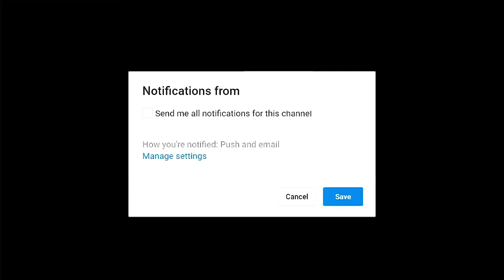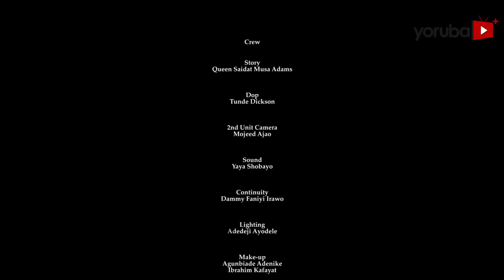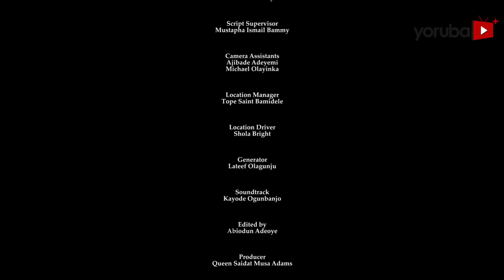Saidat Oloja Latest Yoruba Movie 2023 Drama | Femi Adebayo| Ronke Odusanya | Kelvin Obatide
A temperamental lady with a reputation for wrecking homes is forced to confront the consequences of her action when met with a dangerous situation. However, the aftermath of a help she receives from a seer marks the connection to a mystery from her past.

Produced by : Queen Saidat Musa Adams
D:o:p : Tunde Dickson